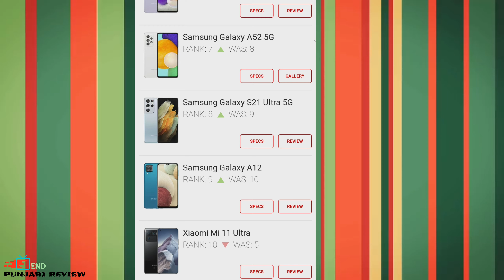Top 10 Trending Phones of The Week 🔥 May 10, 2021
💥 Review Products Best Buy Link 👇

⚬ Huawei E8372h-820 }
⚬ Huawei E5576 }
⚬ Huawei 4g Router 2s }
⚬ TP-Link RE205 AC750 }
⚬ GSM2DBi GSM Magnetic Antenna }
⚬ WiFi Antenna Extension Cable }
⚬ Airtel AMF-311WW Data Card }
⚬ Enter 4G LTE Dongle }